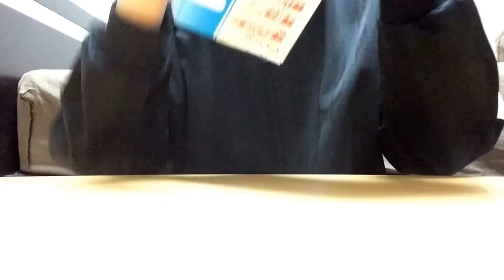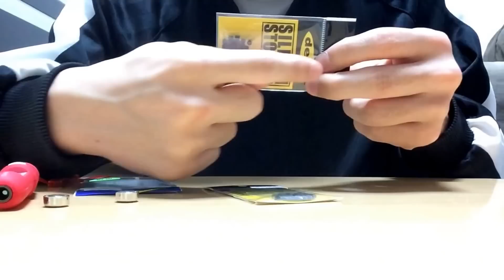便利なバス釣り小物をいろいろ紹介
どうも。Ｋです。
スナップや浮止めゴムの紹介です！